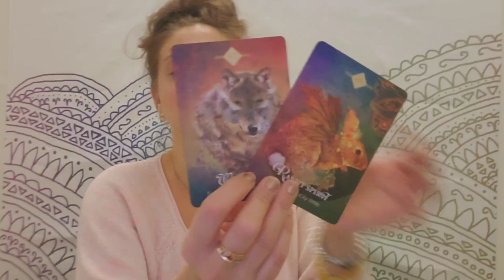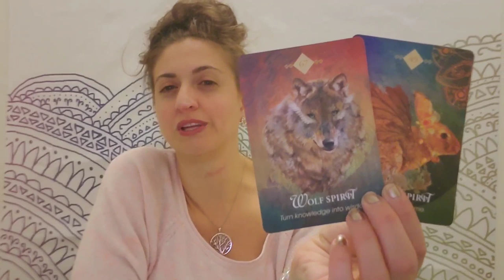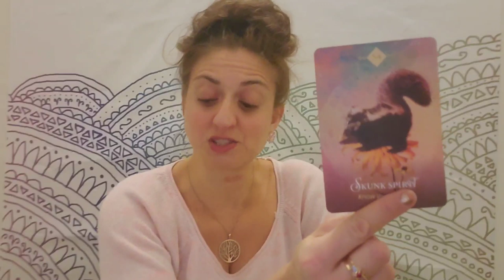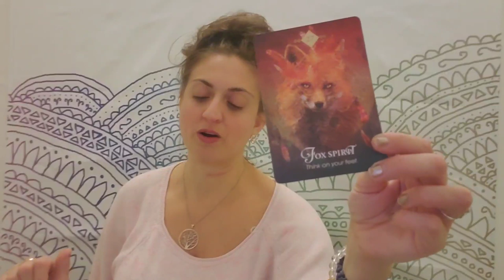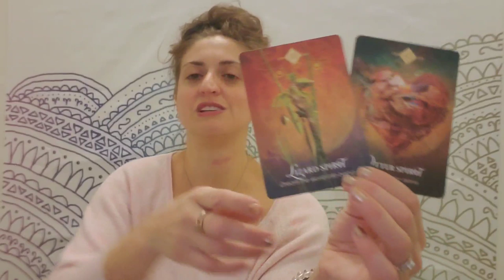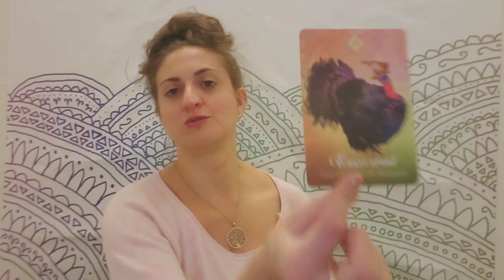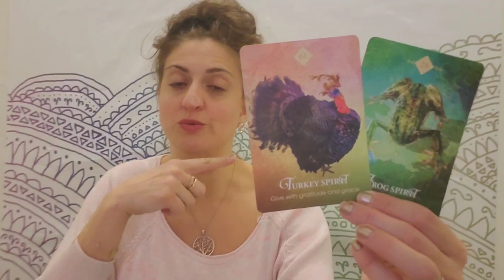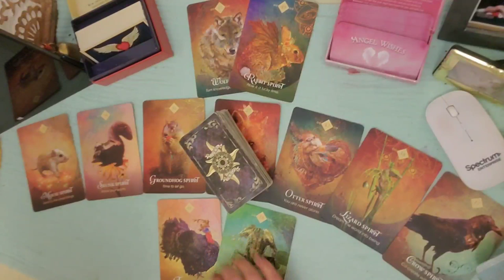♒Aquarius: Running with the Devil ♒